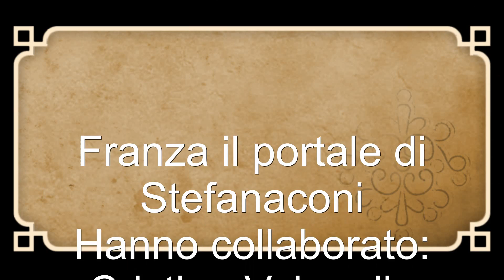97° compleanno Monacheia - Parte 3/3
Breve visita per porgere gli auguri di buon compleanno alla monacheja Catalana, al secolo Caterina Meddis, da parte degli amici di Franza. Stefanaconi 6 giugno 2017